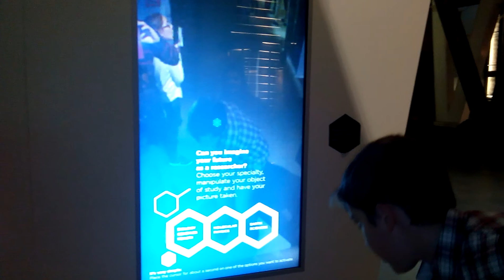Realidad virtual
Fijaos si nuestros peques están ya puestos al día con la tecnologia, que cuando se cuelga la aplicación salta un niño del público y la restaura